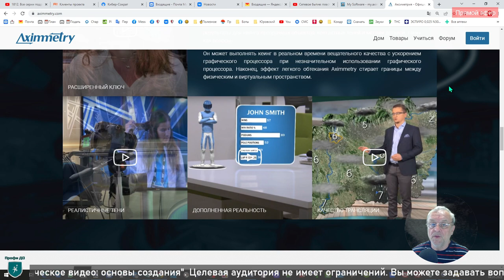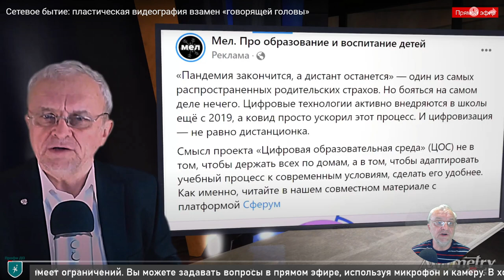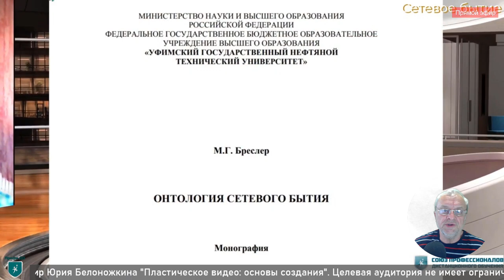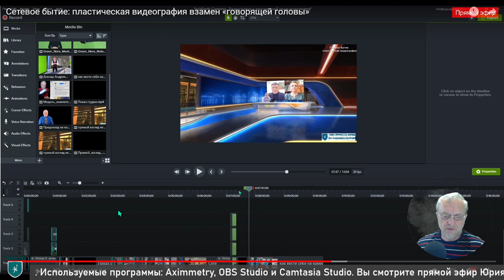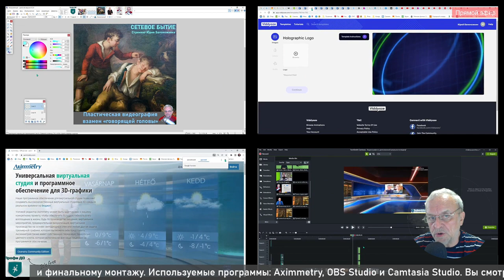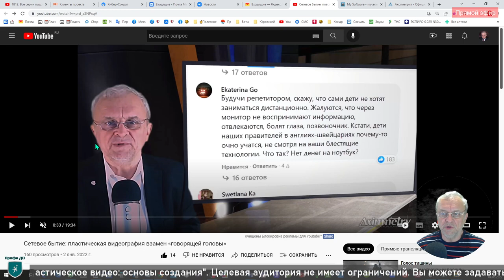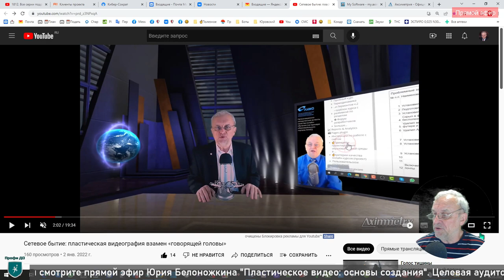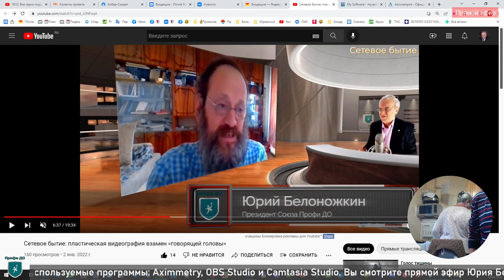Пластическое видео: основы создания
Прямой эфир Юрия Белоножкина "Пластическое видео: основы создания". Целевая аудитория не имеет ограничений. Вы можете задавать вопросы в прямом эфире, используя микрофон и камеру. В ходе эфира рассматриваются вопросы подготовки сценария по тексту, смене кадра, показу контента и финальному монтажу. Используемые программы: Aximmetry, OBS Studio и Camtasia Studio.